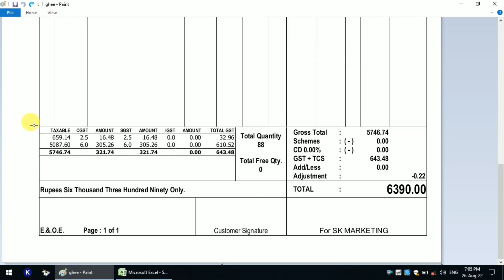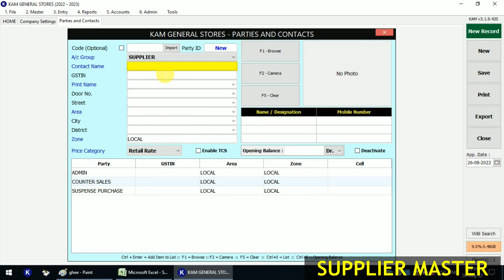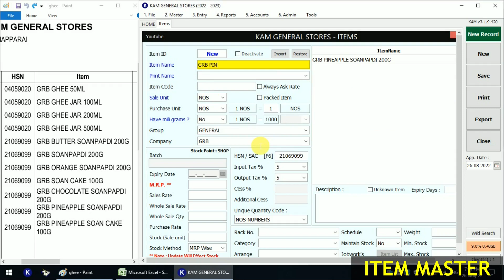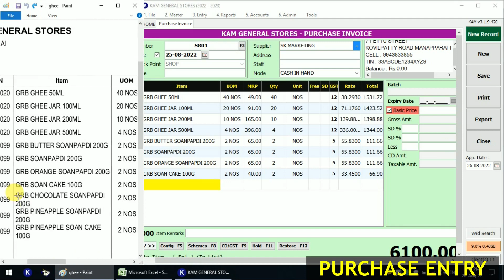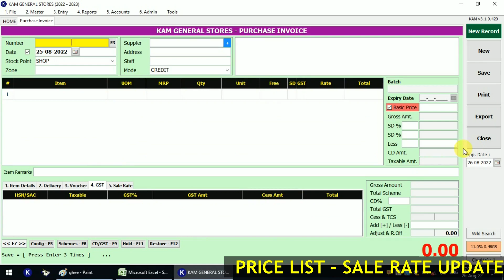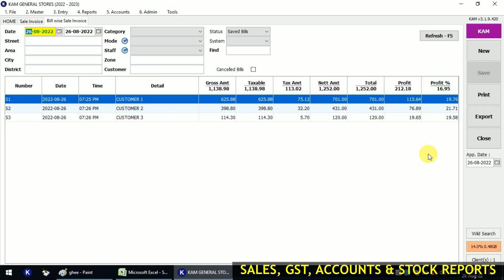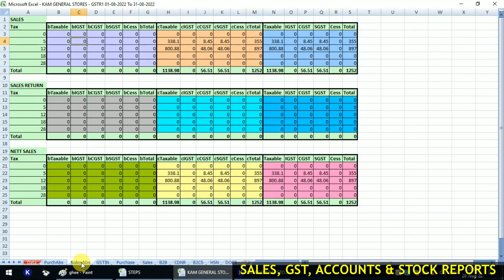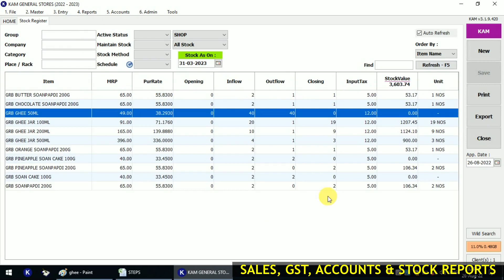TAMIL BILLING SOFTWARE | தமிழ் | RETAIL AND WHOLESALE DEALER | BILLING, GSTR, INVENTORY & ACCOUNTS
KA.NAGARAJAN, B.B.A., M.F.M.,

Track description:  Wonderful emotional piano music by Myuu.
Moods:  Emotional, Sad, Nostalgic
Tags:  piano sadness nostalgia cinematic film movie emotional soundtrack nostalgic sad
Author / Artist:  Myuu